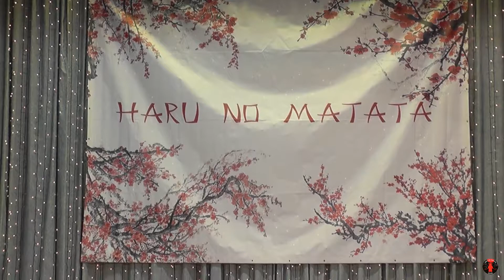Adult! Ciel Phantomhive, Adult! Elizabeth Midford, Kuroshitsuji - Haru no matata 2018